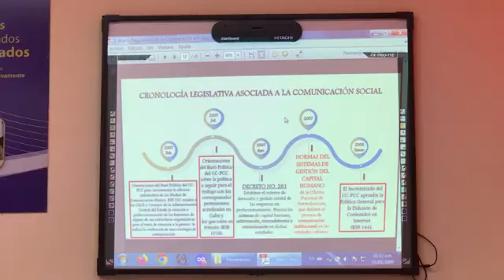Diálogo sobre la Comunicación Social en la Universidad de Oriente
La Doctora en Ciencias de la Comunicación Hilda Saladrigas, Profesora e Investigadora Titular de la Universidad de La Habana, ofreció el Taller “Ley de Comunicación Social en el sistema legislativo cubano”, auspiciado por la Asociación de Comunicadores de Santiago de Cuba, y la Universidad de Oriente.